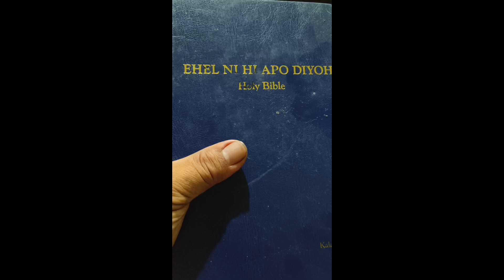BIBLIYA ni IN-AKAN DAN hi-gak